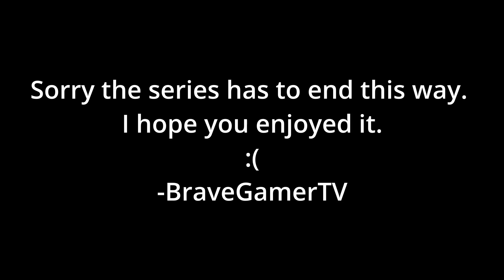Hardcore E04 - Disappointment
I'm sorry...